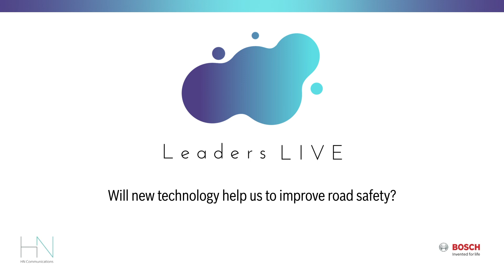Will new technology help us to improve road safety? | Leaders LIVE Insights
David Ward, President, and CEO, Towards Zero Foundation explains the impact new technology will have on road deaths.

Leaders Live brings together today's industry leaders and thinkers to discuss the world of tomorrow.
Each month we are joined by speakers from a wide range of industries for an interactive discussion.
Join us live for each session or catch up with the recordings and summary videos on the Leaders Live channel.